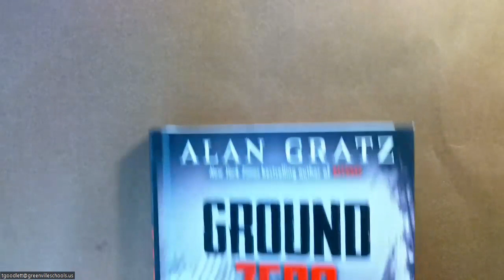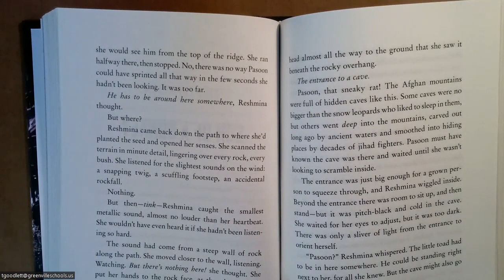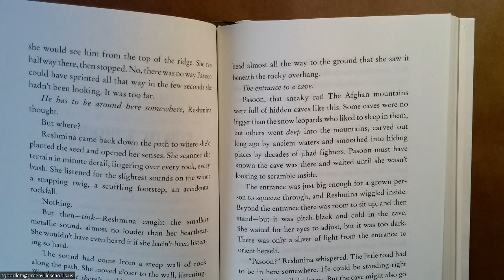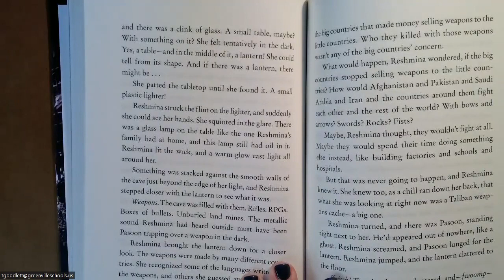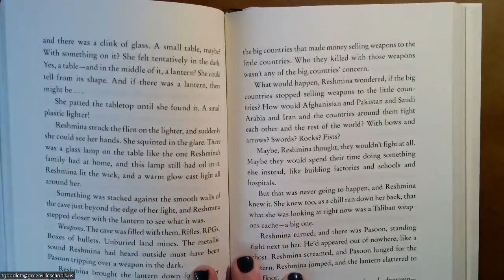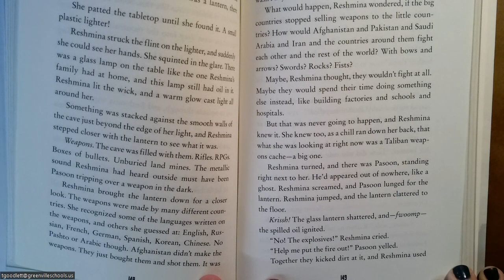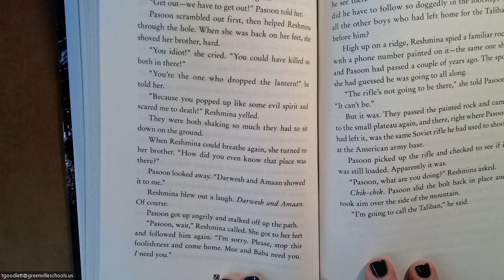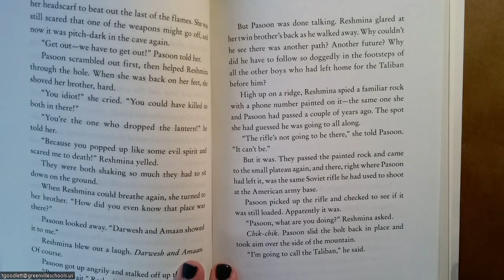Ground Zero: Chapter 18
Ground Zero by Alan Gratz is a powerful and thought-provoking novel for young adults about the tragic events of 9/11. This book is being used as part of an educational curriculum at Hughes Academy, to promote social and emotional learning and understanding of this historical event. Join us as we explore the stories of the characters and the impact of the 9/11 attacks on their lives.

Videos Edited by Patrick Burell